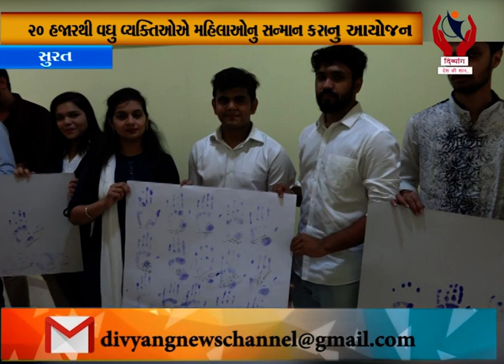Surat l ભગવાન મહાવીર કોલેજ દ્વારા અનોખું કેમ્પેઈન l Divyang News